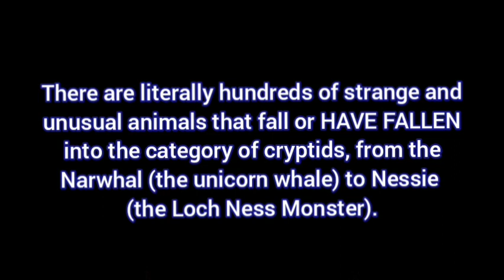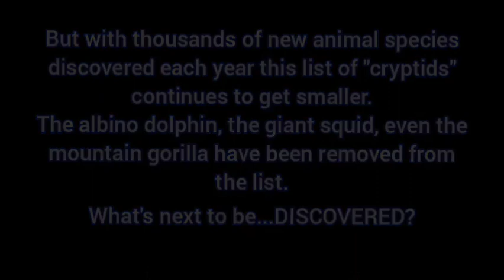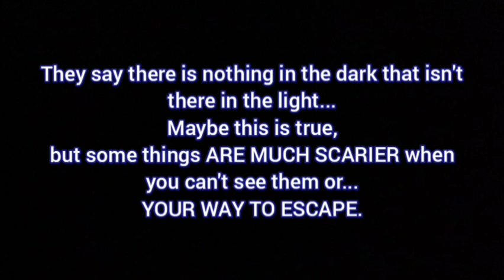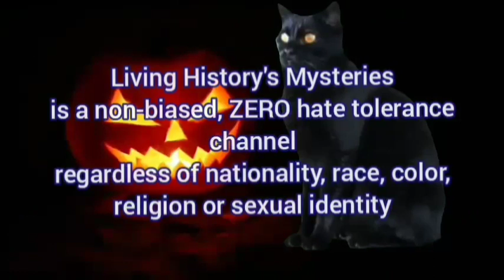Unknown Creatures Caught On Video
Welcome to today's installment in our 35 Days Of Halloween series,     Unknown Creatures Caught On Video     .
For centuries, cultures from around the world have told stories of mysterious, unknown creatures and since the advent of photography we've gotten to see these stories come to life. This is where     Unknown Creatures Caught On Video     comes in.
Unknown Creatures Caught On Video     is a collection of video clips of some of the most frightening mysterious creatures caught on video. From unknown entities stalking campers to enormous beings scaling city buildings,
these     Unknown Creatures Caught On Video     clips will make you truly wonder what's in the dark we can't see in the light?